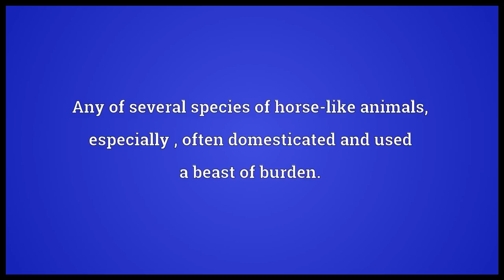Ass Meaning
Video shows what ass means. Any of several species of horse-like animals, especially , often domesticated and used a beast of burden.. A stupid person.. ass synonyms: donkey, fool, idiotWikisaurus:buttocks, poontang, poon, punani, pussy, tail, tang.  ass pronunciation. How to pronounce, definition by Wiktionary dictionary. ass meaning. Powered by MaryTTS